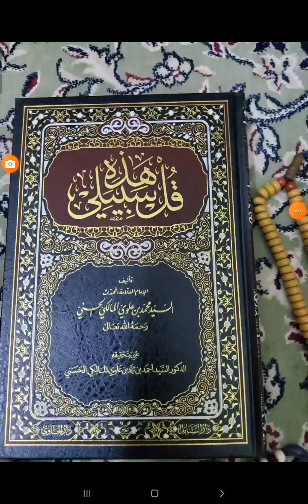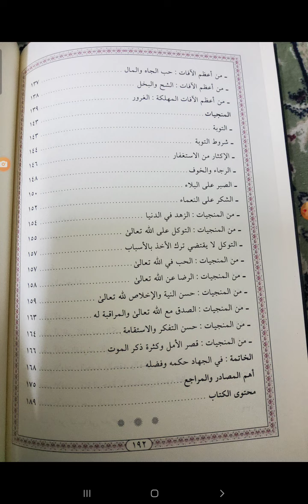مكنز الكتب ومنجم التراث: قل هذه سبيلي لشيخ الإسلام محمد علوي المالكي ت١٤٢٥ه